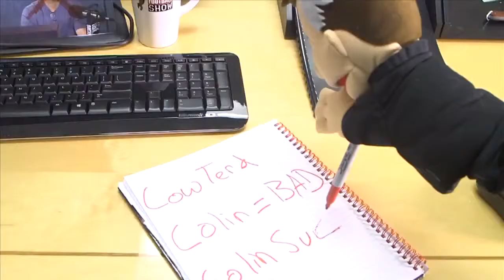Puppet Colin takes over Colin`s New Football show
Colin`s New Football Show was interrupted by Colin`s biggest critic ... Puppet Colin.